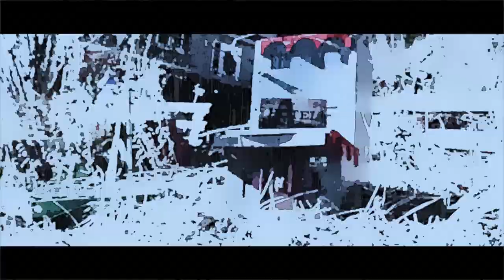Ghost Town Hotel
There is a ghost town in my garden. I think someone is in the hotel...